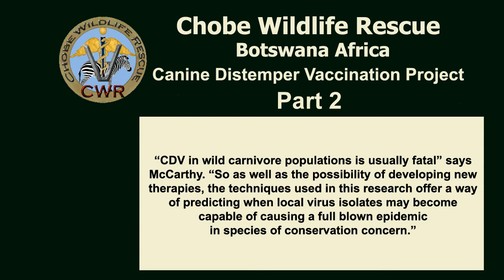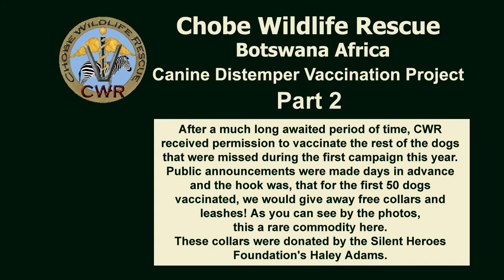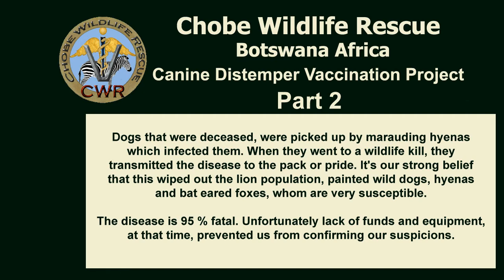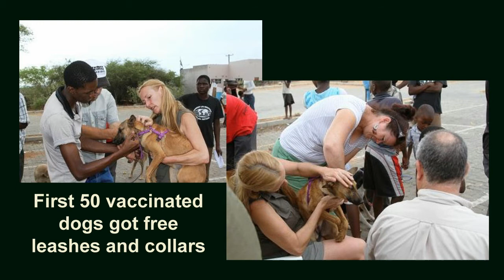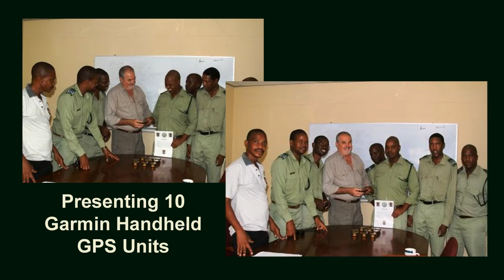Chobe Wildlife Rescue - Canine Distemper Part 2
On November 15, 2011, Dr. Clay Wilson and Chobe Wildlife Rescue initiated a mass vaccination project for the remainder of domestic pet and feral dogs not vaccinated in March 2011, for canine distemper. This project was undertaken to prevent a potential outbreak of canine distemper in domestic dogs, spreading to the local wildlife. Canine distemper has in the past, infected wildlife such as lions, leopards, jackals, hyenas, African painted (wild) dogs, etc. Learn more about Chobe Wildlife Rescue and assist if possible: